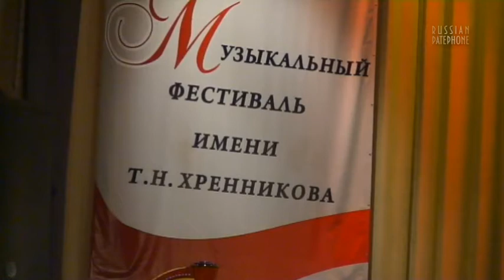A. TCHAIKOVSKY Tikhon Khrennikov Tribute Elegy - Alexander Sladkovsky / А. Чайковский "Элегия"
Jun, 2008. Александр Чайковский - Элегия памяти Т.Н. Хренникова. Оркестр «Musica Viva», дирижер: Александр Сладковский.
A.Tchaikovsky - Tikhon Khrennikov Tribute Elegy. Orchestra «Musica Viva», conductor: Alexander Sladkovsky.

RUSSIAN PATEPHONE (archives 2008)